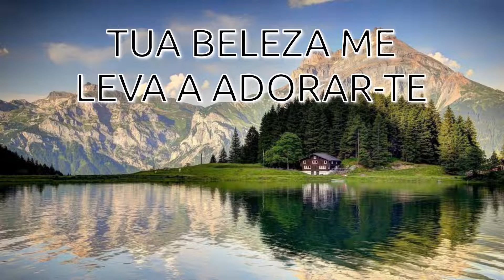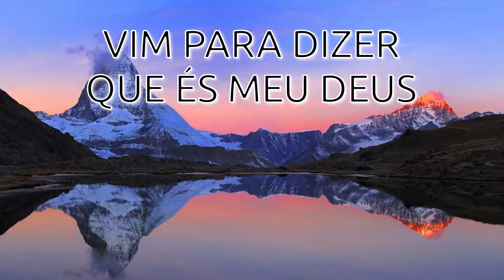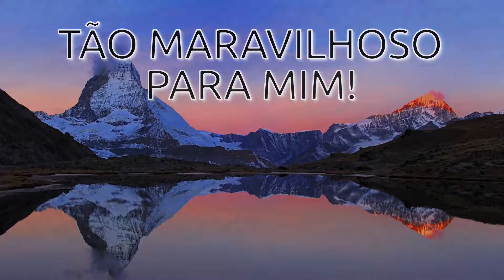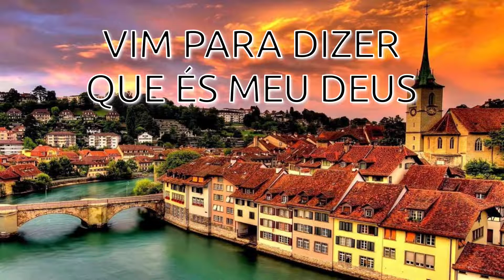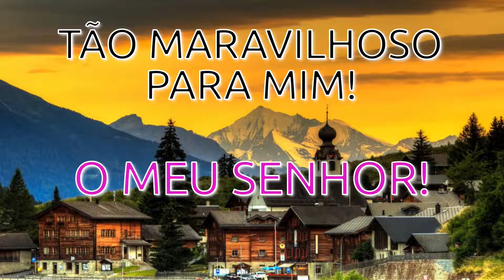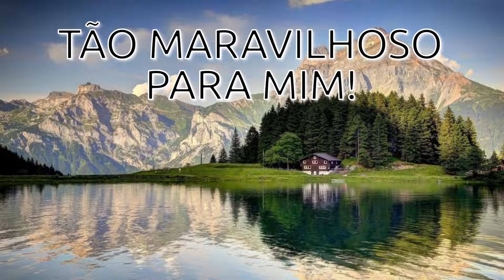VIM PARA ADORAR TE | Adoração & Adoradores | Com Letra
Luz do mundo
Vieste a terra
Pra que eu pudesse te ver
Tua beleza me leva a adorar-te
Quero contigo viver
Vim para adorar-te
Vim para prostrar-me
Vim para dizer que és meu Deus
És totalmente amável
Totalmente digno
Tão maravilhoso
Para mim
Eterno Rei
Exaltado nas alturas
Glorioso nos céus
Humilde vieste a terra que criaste
Por amor ao pobre se fez
Vim para adorar-te
Vim para prostrar-me
És totalmente amável
Totalmente digno
Tão maravilhoso
Para mim
Vim para adorar-te
Vim para prostrar-me
Vim para dizer
Que és meu Deus
És totalmente amável
Totalmente digno
Tão maravilhoso
Para mim
Eu nunca saberei o preço
Dos meus pecados lá na cruz
Vim para adorar-te
Vim para prostrar-me
Vim para dizer
És totalmente amável
Totalmente digno
Tão maravilhoso
Para mim
Vim para adorar-te
Vim para prostrar-me
Vim para dizer
És totalmente amável
Totalmente digno
Tão maravilhoso para mim
Vim para adorar-te
Vim para prostrar-me
Vim para dizer
És totalmente amável
Totalmente digno
Vim para adorar-te
Vim para prostrar-me
Vim para dizer
És totalmente amável
Totalmente digno
Vim para adorar-te
Vim para prostrar-me
Vim para dizer
És totalmente amável
Totalmente digno